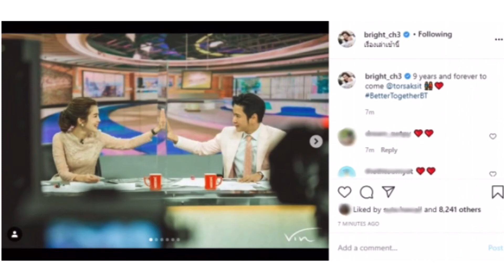ไบร์ท เคลื่อนไหวถึง โต๋หลังถูกขอแต่งงานกลางรายการสด